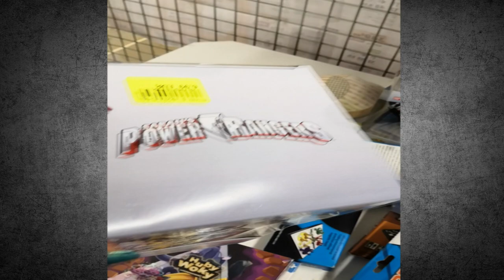ACHATS NOZ EN LIVE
Salut tous le monde c'est Didine et Gégé et nous voici pour vous présenté nous trouvailles de chez NOZ et en bonus un petit LIVE en cadeau =)